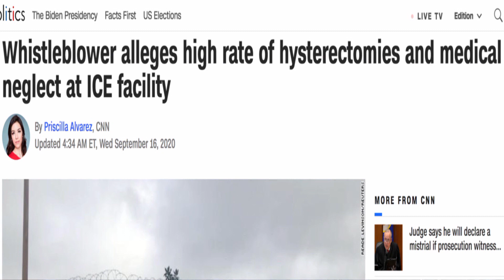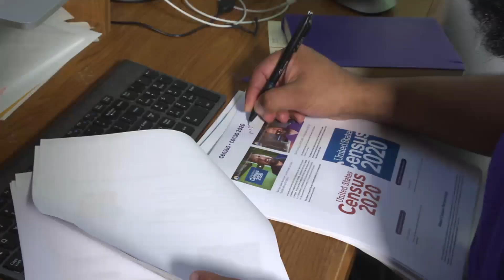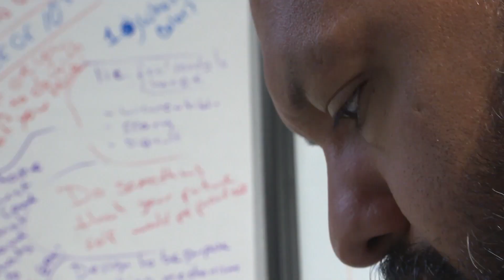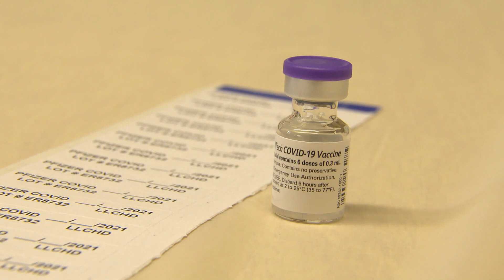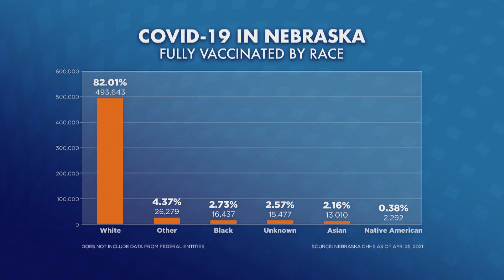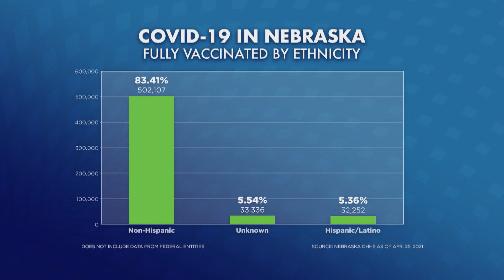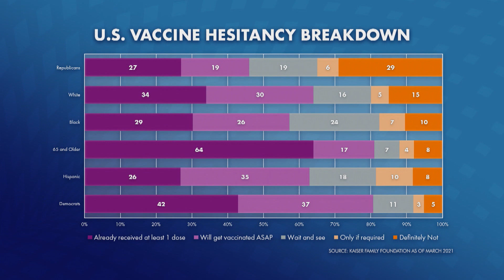Vaccine Hesitancy | Speaking of Nebraska | NET Nebraska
The pandemic has disproportionately impacted minority communities, but why are there reports of greater vaccine hesitancy among those communities? We talk with a panel of medical experts to find out why that’s the case and how it can be solved.